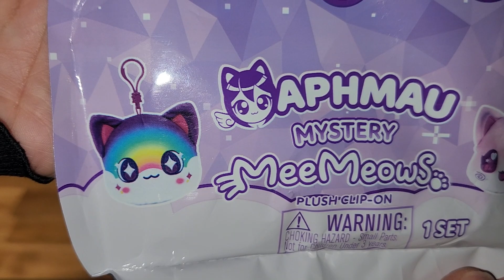Aphmau Mystery MeeMeows Bag Clip